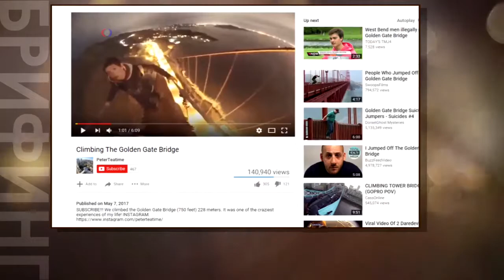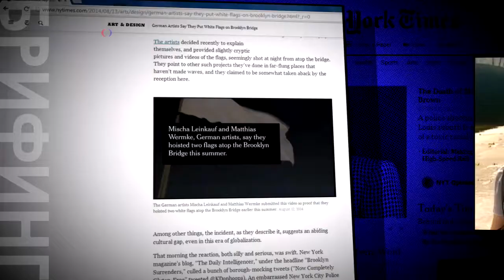В суд за безбашенность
Двое сорвилогов взобрались на самый верх знаменитого моста «Золотые ворота» в Сан-Франциско – молодые люди хотели получить лишь долю адреналина и славу. Однако кроме этого им пришлось столкнуться с судебным иском